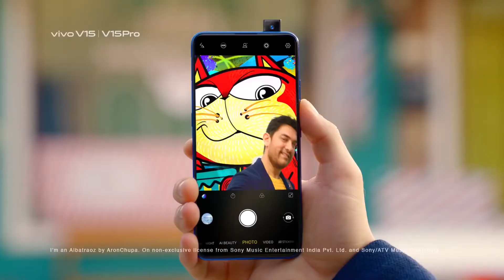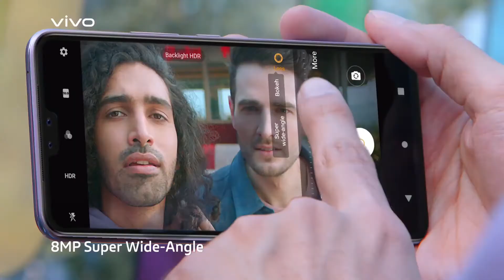Afternoon with vivo | vivo smartphone innovation | Sabse Alag Sabse Badhiya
Today surge into a knowledgeable session of ‘Afternoon with Vivo that talks about the topic 'Sabse Alag Aur Sabse Badhiya' revealing interesting things about your favorite vivo smartphones. StayTuned as we will be live shortly.

vivo india Rajasthan